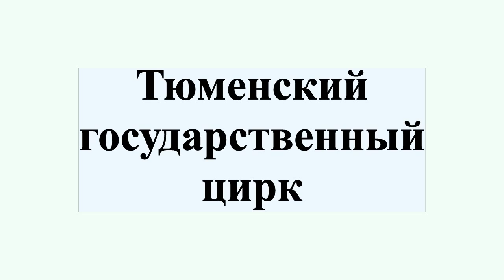Тюменский государственный цирк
Тюменский цирк — цирк в Тюмени, расположенный на пересечении Цветного Бульвара и Первомайской улицы.